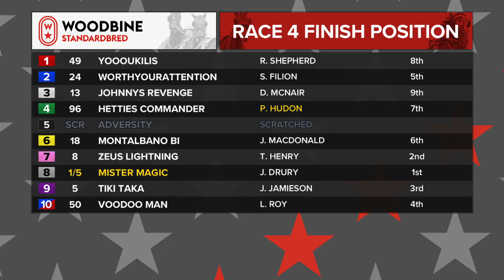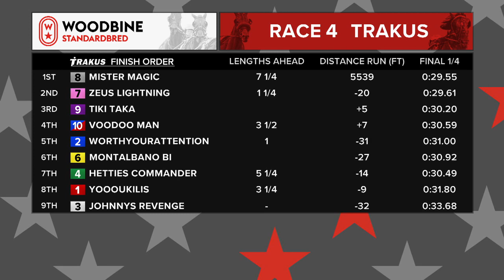Woodbine, Mohawk Park, November 26, 2020 Race 4